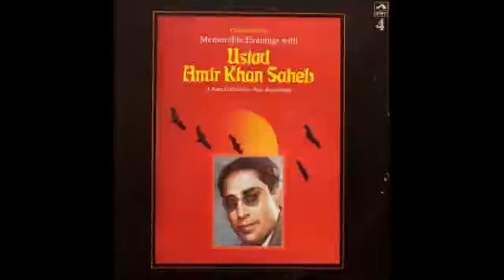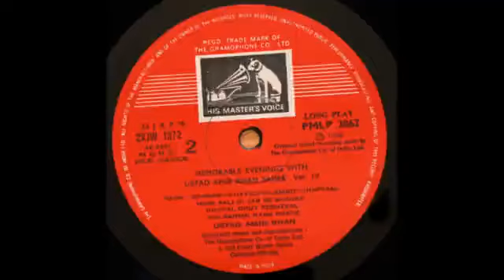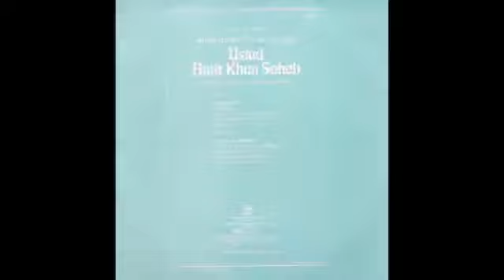Amir Khan | Darbari Kanada #2 | मोरी आली जब ते भनक परी | morii aalii | किन बैरन कान भरे | kin bairan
मोरी आली जब ते भनक परी
पिया के आवन की
पलकन सो मग झारूँ ॥

किन बैरन कान भरे
मोरा पिया मोसो बोलत नाही ।

हूं तो वाकी चरनन दासी
चरनन सीस धरे ।

सुन री सखी मै का कहूं तोसे
मोरे पिया मोसे रुठे रुठे
हमरी ओर अब चितवत नाही ॥

From the 1989 release:
Ustad Amir Khan Saheb* – Memorable Evenings With Ustad Amir Khan Saheb Vol. IV.

I have another, longer version, from a separate publication, which, after the above two bandishes, concludes with the taraanaa: यार-ए-मन बिया बिया

But since this CD recording is far better, I intend to upload that separately, perhaps just the taraanaa.